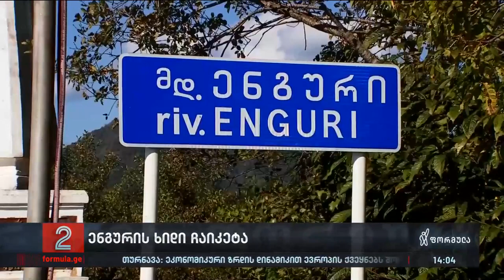ენგურის ხიდი ჩაიკეტა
▪️  ენგურის ხიდი ისევ ჩაიკეტა - მიზეზად კვლავ მოახლოებული არჩევნები და ე.წ. უსაფრთხოების საკითხი სახელდება

 ◾ შეზღუდვა არ შეეხება მოქალაქეებს, ვისაც სამედიცინო დახმარება სჭირდებათ